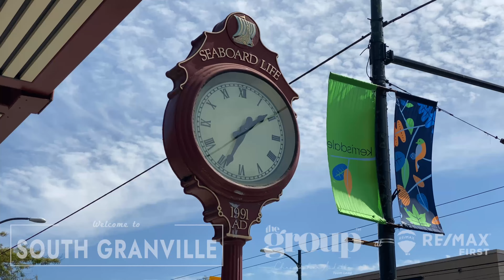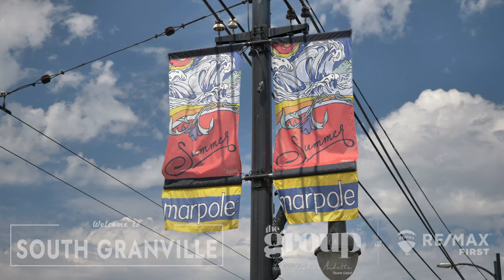People, Places and Things to do in South Granville Vancouver West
View the best homes for sale in the South Granville real estate subdivision with top REALTORS®. Review your needs in the current South Granville and Vancouver West real estate market.

List your home for sale in Vancouver West with our real estate listing service.

Check all listings from all Vancouver Real Estate Districts